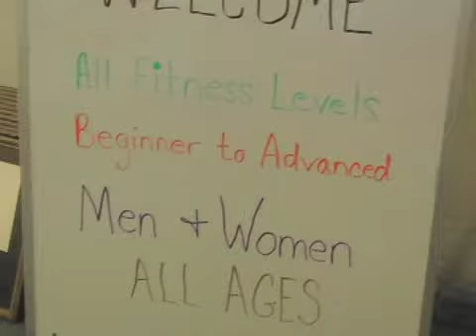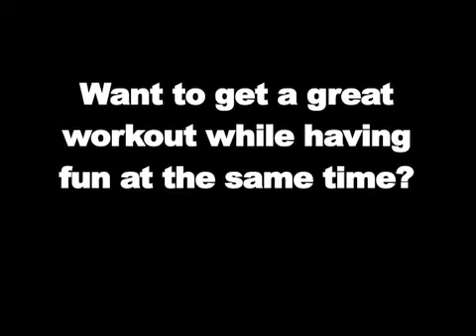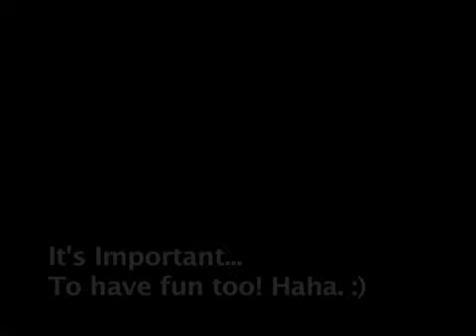Reno Fitness Trainer- Clifta Coulter Perez- My old Bootcamp Place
This is Part 3 of Better Bodies Bootcamp Transformation. This is what Better Bodies looks like today, almost a month later. Better Bodies Bootcamp is the Biggest Little Bootcamp in Reno and is Clifta Coulter Perez's.

This is from the first week of December 2009!

Clifta Coulter Perez
Fitness Expert in Reno
Bootcamp Instructor in Reno